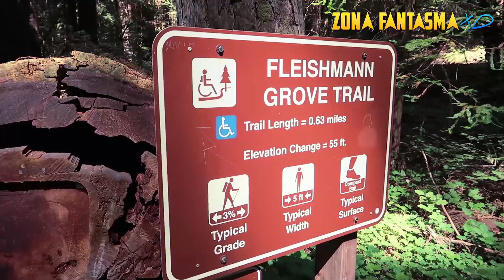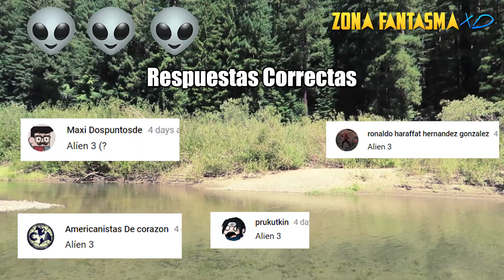Camping Dia 2